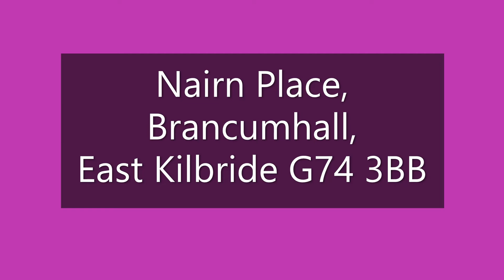Nairn Place, Brancumhall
Situated within the private Brancumhall development is this ground floor, two-bedroom apartment with ensuite. It is decorated throughout in neutral tones and is convenient for local amenities and transport links.